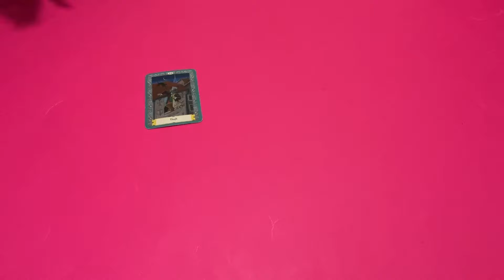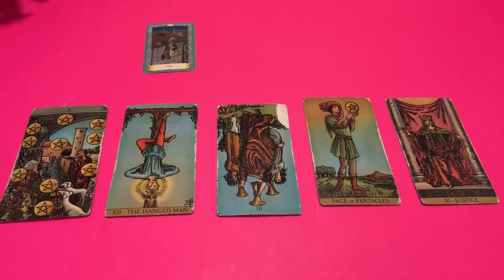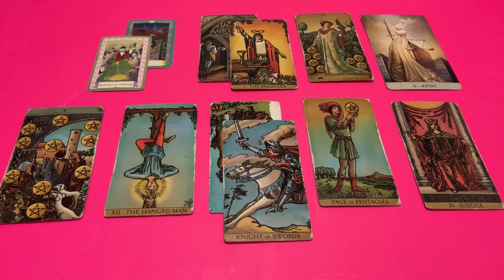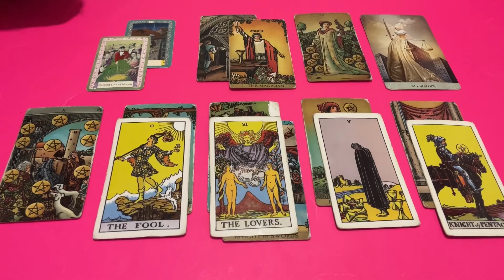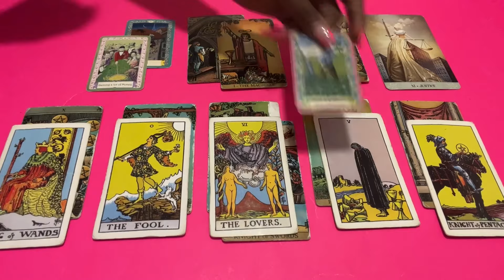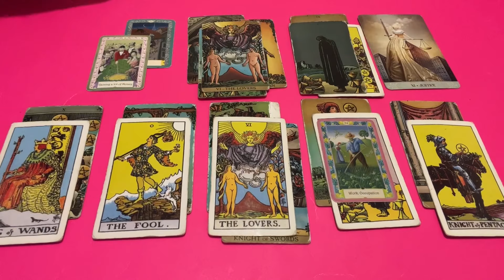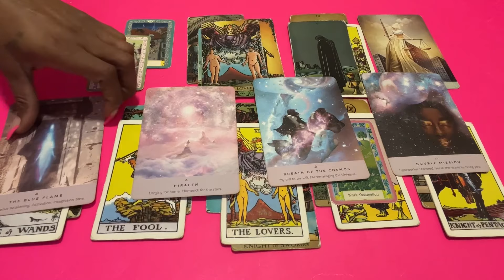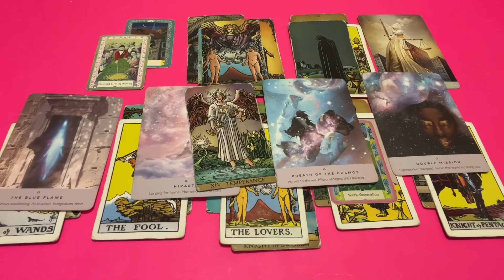Libra ♎️ They Are Longing To Be With You 😞 You Are Their Home | A Spontaneous Awakening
✨FOLLOW ME ✨
Rumble - ReallyLibraVibes